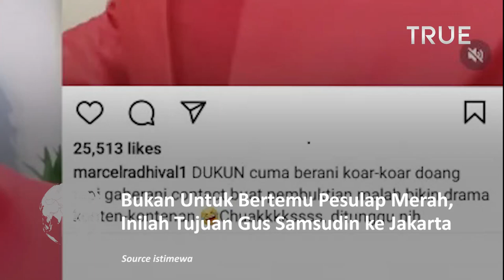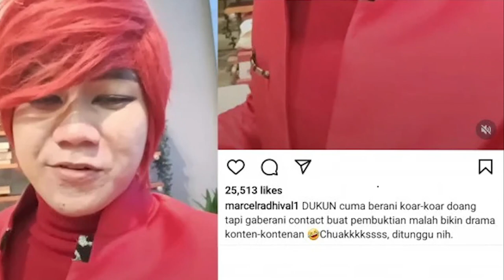Bukan Untuk Bertemu Pesulap Merah, Inilah Tujuan Gus Samsudin ke Jakarta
Akibat perseteruan Pesulap Merah dan Gus Samsudin diundang diberbagai acara TV dan YouTube.

Diketahui Gus Samsudin mengunggah didalam story instagramnya @gus_samsudin_jadab, saat ini ia sedang berada di Jakarta untuk menghadiri salah satu acara di stasiun TV swasta.

Sementara Pesulap Merah yang mengetahui Gus Samsudin sedang di Jakarta, pria berambut wig merah itu langsung sigap membuat unggahan di instagramnya @marcelradhival, agar pemimpin Padepokan di Jawa Timur tersebut segera menghubungi dirinya.

Diketahui pula Gus Samsudin sempat berkoar-koar untuk melakukan sebuah pembuktian kepada Pesulap Merah, namun hingga saat ini belum ada pembuktian tersebut.